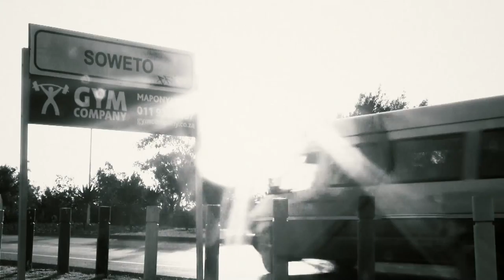SPORTING LEGENDS EPISODE 03 Portia Modise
Captain of the South African women's football team-Banyana Banyana, Portia Modise on episode 3 of Sporting Legends on eKasi
+, channel 105 on OpenView HD!